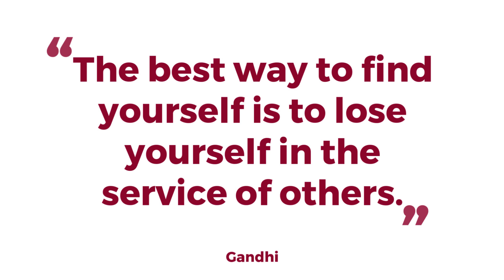Preschoolers meet Nurses and Doctors | 2018-2019